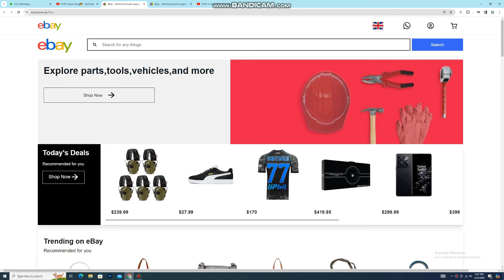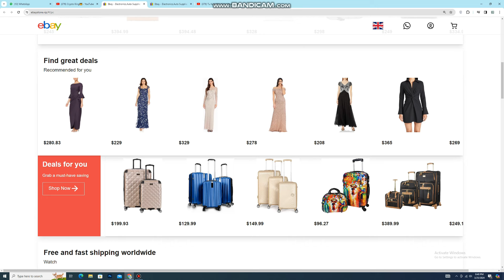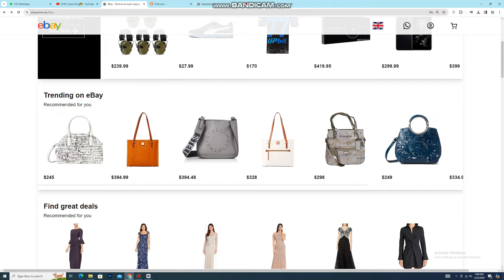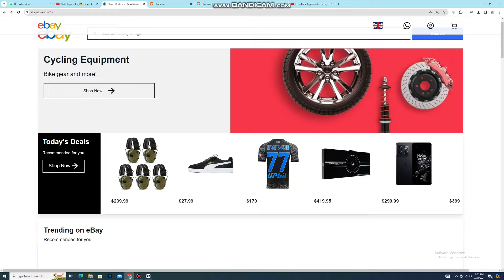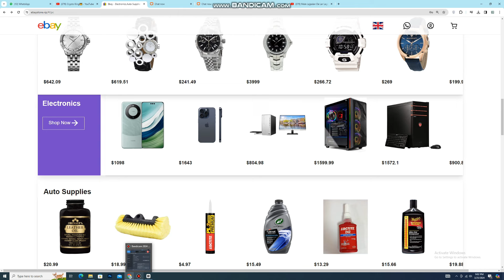Ebay Affiliate Marketing Earn Upto 500$ Monthly | Make Money Online | Earn From Home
NOTE: All of our videos are strictly personal opinions. Please make sure to do your own research. Never take one person's opinion for financial guidance. There are multiple strategies and not all strategies fit all people.